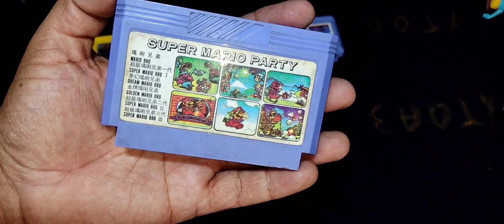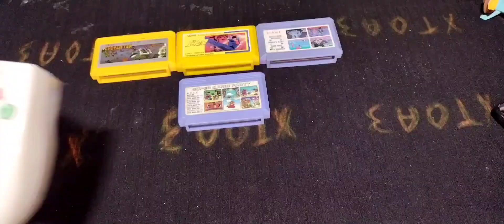Family Game / DREAMCAST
Hoy tocó comprar un FamilyGame o Famiclon con la apariencia del Dreamcast de SEGA